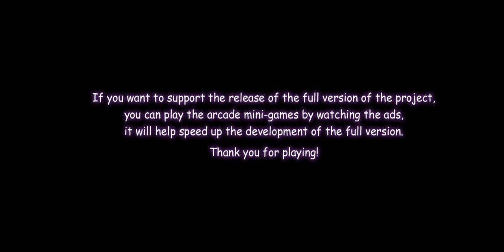Overnights at Kristy Full Gameplay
Follow our Minecraft channel knockgamesmc

Can you survive until 6 a.m. and get out of here alive?